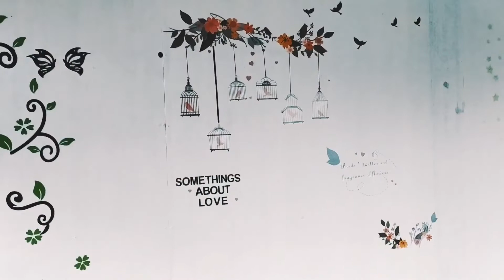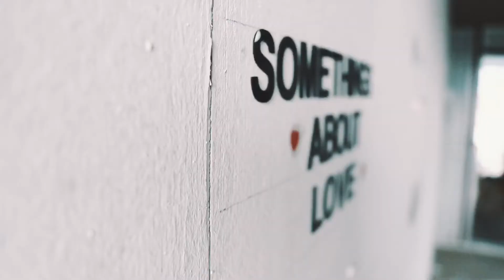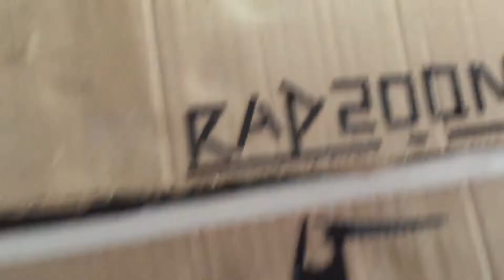Vlogging with canon 750D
Keep supporting
Keep loving 🥰
375 family members thank you all...

Support:- jay Sean gaming

Support:- dbg Hetauda

Support:-Rap2oons

Peace ✌️